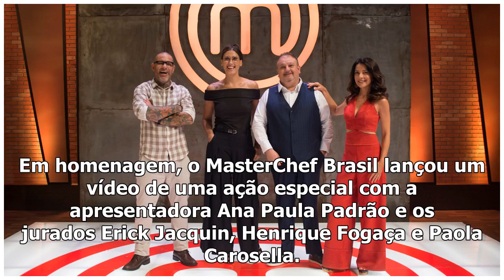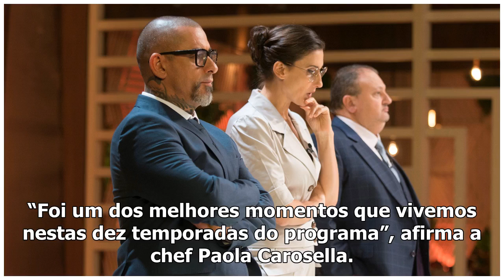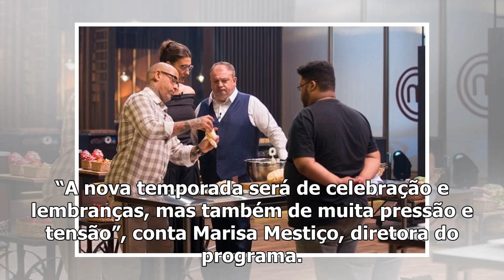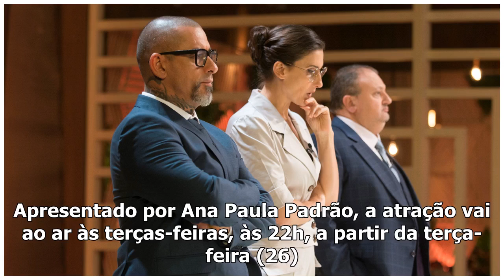Jurados do MasterChef preparam almoço no Instituto Chefs Especiais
Jurados e apresentadores na divulgação da nova temporada do MasterChef Brasil (Divulgação/ Band) O D...